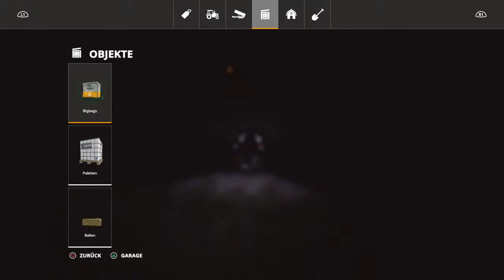LS 19 Multiplayer # Megaprojekt mehrere neue Höfe, es gibt viel zu tun !!!